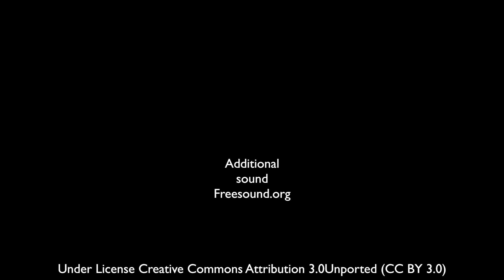Relaxing Sounds of Nature & Soothing Waterfall Natural Sounds for Sleep Calm Relaxation Meditation